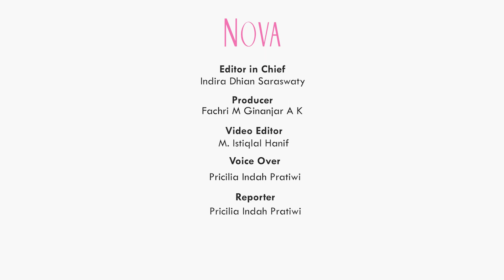Profil Velline Chu, Pedangdut yang Ditangkap Polisi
Pedangdut Indonesia, Velline Chu, ditangkap polisi karena dugaan penyalahgunaan narkoba. Penasaran dengan profil Velline Chu?

EDITORIAL OFFICE

ADVERTISING